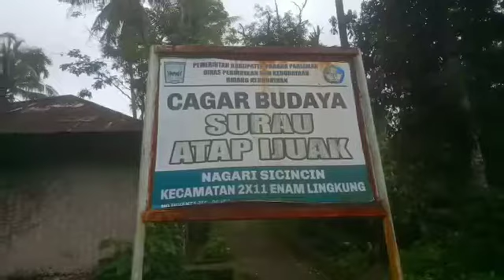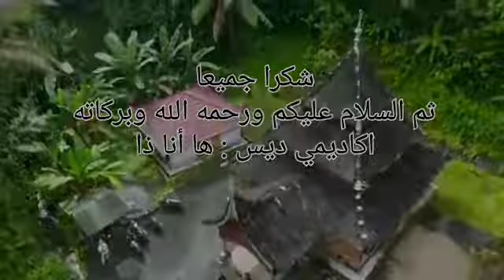10 Syahrul Ramadhan Vidio Pembelajaran 3, Nagari Sicincin Kab Padang Pariaman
Surau dengan atap ijuk ini disebut sudah ada semenjak zaman Hindu dan Budha Di Kabupaten Padang Pariaman, Sumatera Barat. Surau itu beratap Ijuk dan bangunan utamanya terbuat dari kayu.Dengan atapnya yang terbuat dari ijuak atau serabut pohon enau, ini disusun secara berundak atau bertingkat yang melambangkan bulan dan bintang.